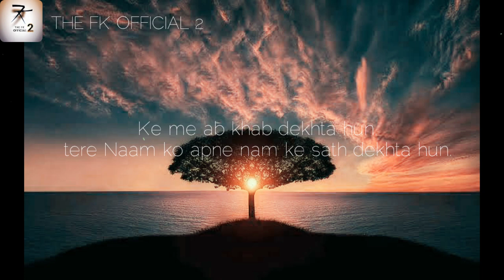Ke me ab khab dekhta hun.tere Naam ko apne nam ke sath dekhta hun. | New shayari| new poetry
Title